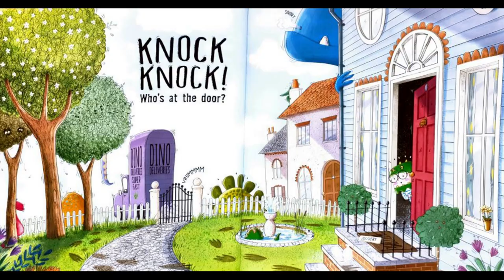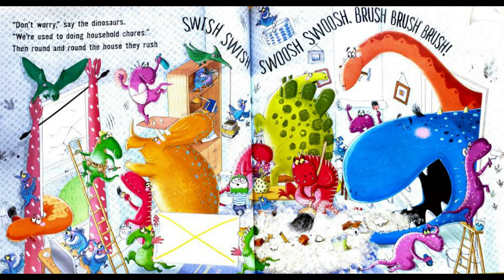Story Time Book 18 - Knock Knock Dinosaur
Knock Knock Dinosaur by Caryl Hart and Nick East

V. This book is full of rhymes. Can you find an example of a rhyme?

I. Why did the boy shout at everyone to stop?

P. Where do you think the dinosaurs went after they left the house?

E. Can you explain how the dinosaurs ended up at the house? What did mum
do?

R. How many triceratops came crashing in?

S. Can you say in short sentences what happened in the beginning, middle and end of the story?